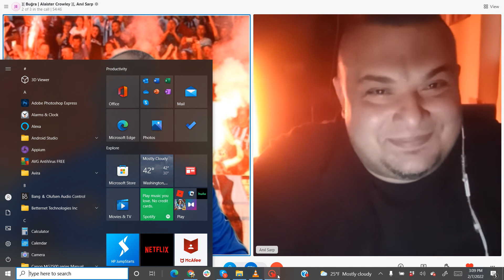3 BÜYÜKLER NEREDE KAYACAK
Merhaba arkadaşların futbolun ön ve arka bahçelerine giriyoruz.Rasim Ozan Kutahyalı yı özleyenler,Beyaz futbol u sevenler,futbolla yatıp futbolla kalkanlar ve futbolu bir yaşam biçimi olarak benimseyenler kanalımıza hoşgeldiniz.Sizleri eğlendirmek için elimizden geleni yapacağımızı ve hem ciddi hemde troll futbol sohbetimizde sizleri bekliyoruz.Kanalımıza abone olup like atmayı lütfen unutmayın.Takipte Kalın! görüşmek üzere.

haydaa
beyaz futbol
beşiktaş yorum
trabzonspor yorum
galatasaray yorum
fenerbahçe yorum
ntvspor
ntv canlı
derin futbol
100de100 futbol
yüzdeyüz futbol
rok
rasim ozan kütahyalı
ahmet çakar
futbol yorum
futbol tartışma
rıdvan dilmen
ali ece
vole
uğur karakullukçu
uğur meleke
fatih terim
şenol güneş
türkiye milli takımı
avrupadan futbol
dünyadan futbol
spor
basketbol
nba
aspor
trtspor
sinan engin
boşnak saksosu
ver müzüğü
bakın beyler
troll
troll futbol
futbol troll
futbol kavga
gazete spor yorum
amk spor
fotomaç
fanatik